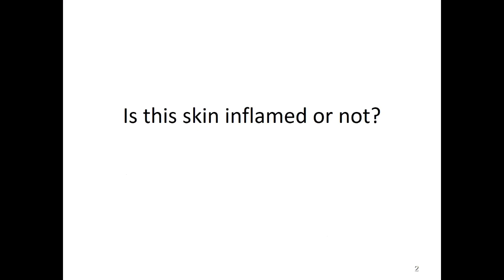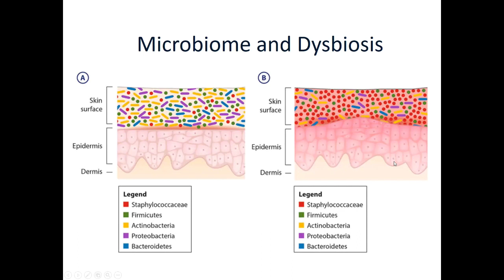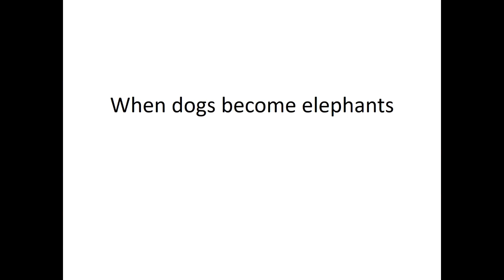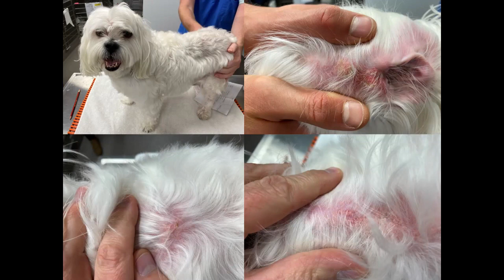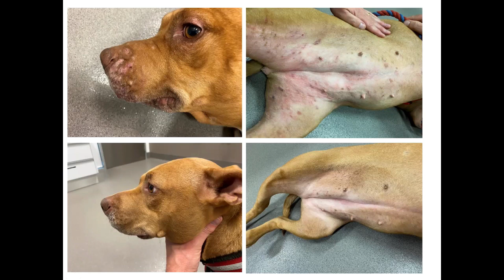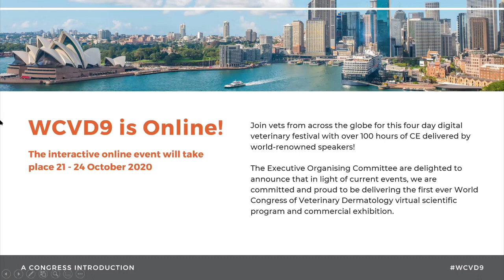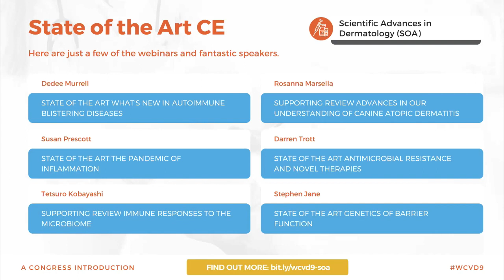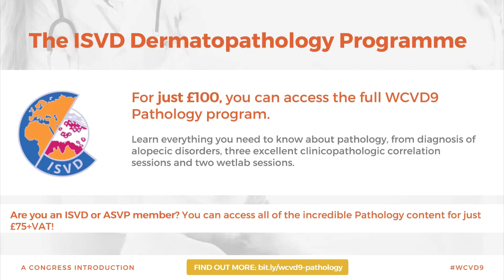WCVD9: A Congress Appetiser - 10 Quick Topics to Get You in the Mood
The 9th World Congress of Veterinary Dermatology will now be hosted online for the very first time.

Presented by Professor Peter Hill, Mandy Burrows and Anthony Chadwick

Professor Peter Hill gives a short lecture on 10 topics that are relevant to general practitioners who are interested in dermatology.

Anthony Chadwick (CEO, The Webinar Vet) then gives you a taster of what the lectures will look like and some of the topics and content you will have access to when you buy your WCVD9 ticket.

If you are interested in buying a WCVD9 ticket, find out more or use any of the links within the presentation.